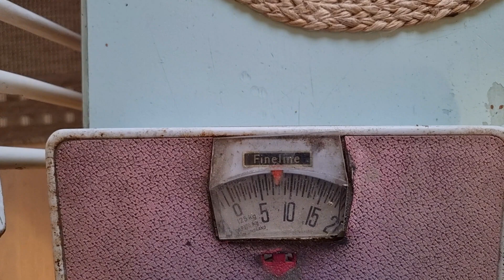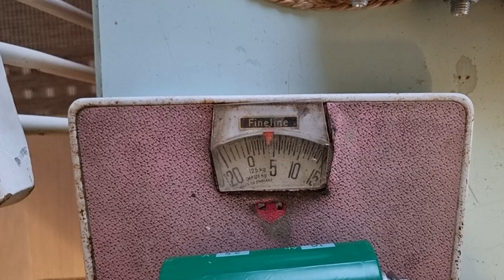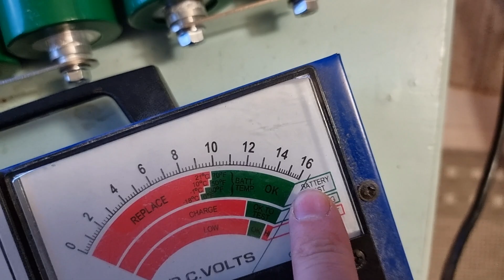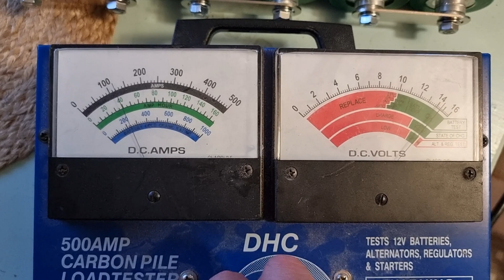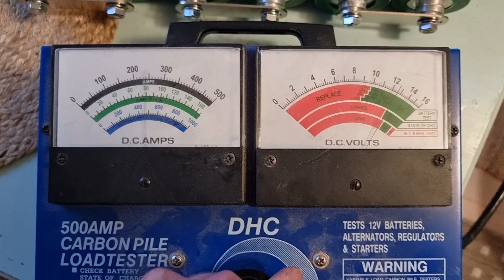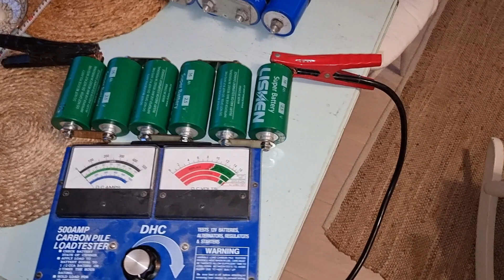LTO kuormitustesti Yinlong 40Ah vs Lishen 16Ah Lithium Titanate Oxide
Testataan pari erilaista LTO-kennosarjaa
Lishen 16Ah